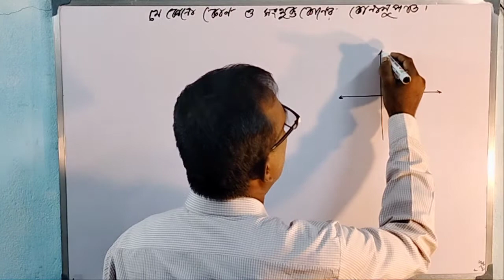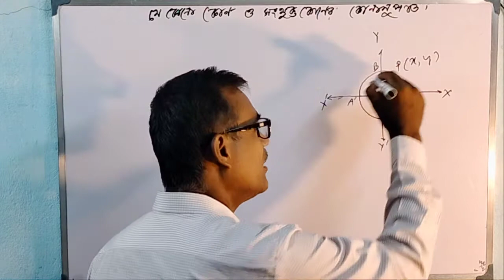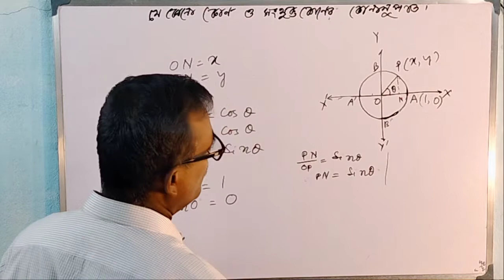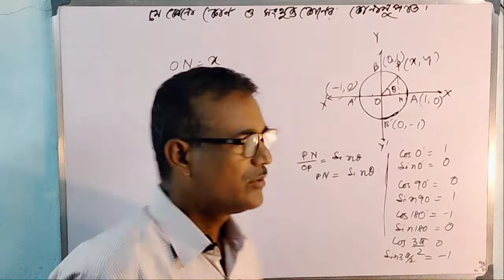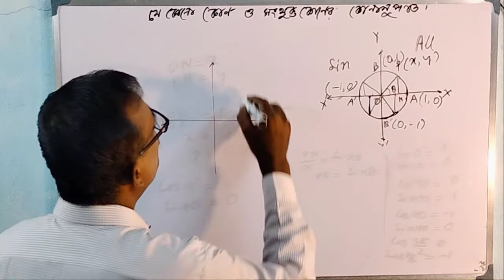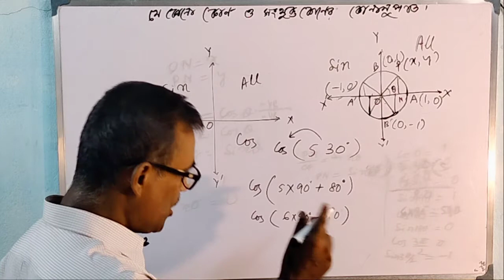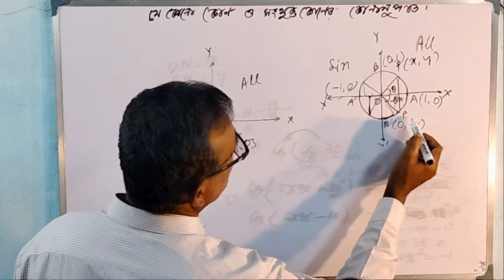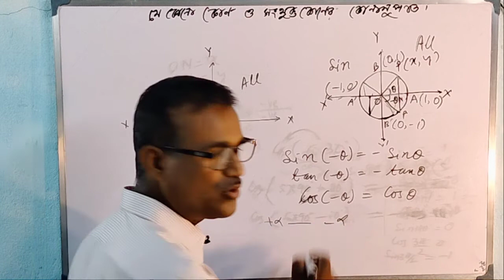Trigonometrical ratios of any angle and associated angles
This VDO  is for  is an educational VDO for the students of class 11. Students can learn about trigonometrical ratios of any angle and associated angles